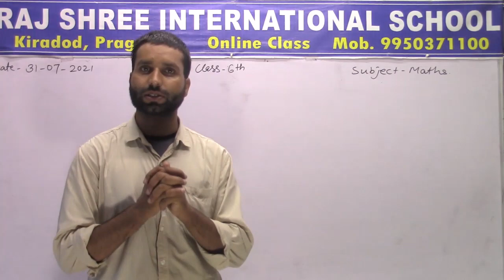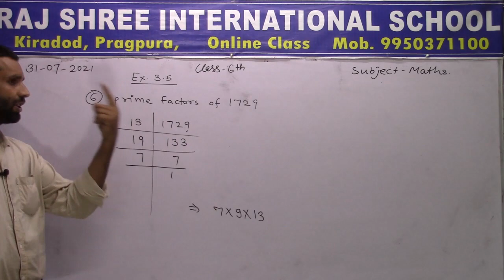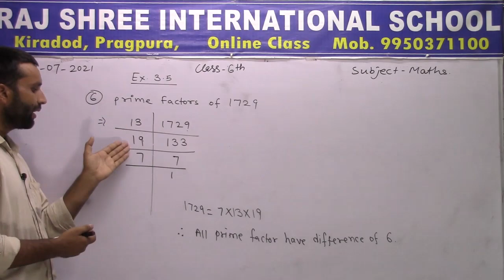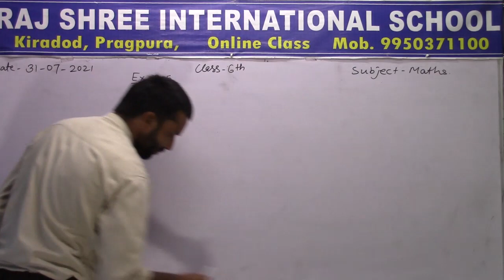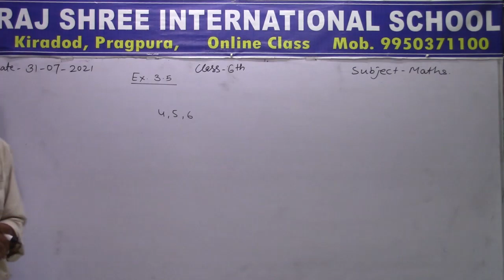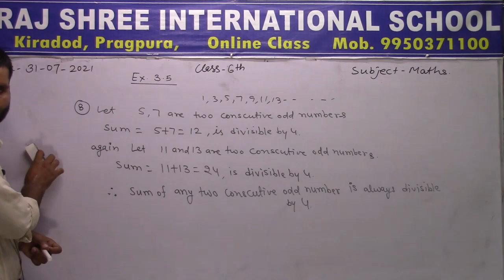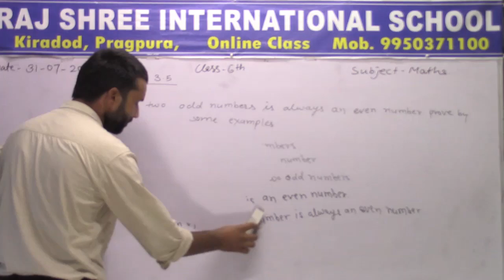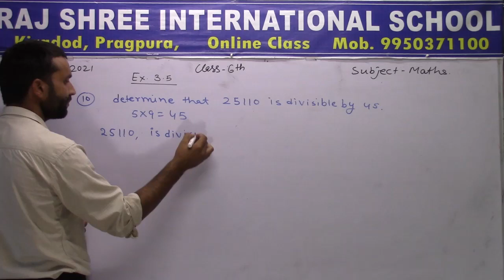6th Math Lecture 21